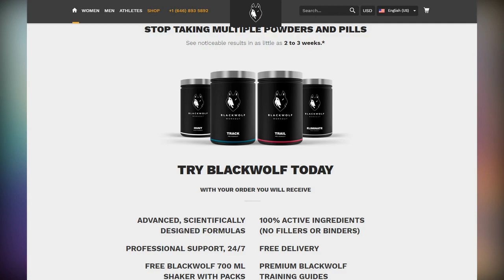Makeup-free Angelina Jolie films The Eternals in Fuerteventura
Makeup-free Angelina Jolie films The Eternals in Fuerteventura. She and her co-star Richard Madden were reportedly forced to stop shooting last week after an unexploded bomb was found near its Spanish set.

Yet despite the scary ordeal Angelina Jolie appeared relaxed and care-free as she took a break from filming The Eternals in Fuerteventura on Friday.

The Maleficent star, 44, looked radiant as she went make-up free and left her brunette locks loose into a relaxed hairdo.

Angelina wore a black sundress with a plunging neckline and cut-out lace sleeves which she teamed with white Dior sunglasses and a brown handbag.

The Lara Croft: Tomb Raider star appeared to be running errands in the popular Canary Islands destination as she carried a green folder and her mobile phone.

Angelina's appearance comes after she was forced to stop filming last week after an unexploded bomb was found near its Spanish set.

The base on the Canary Island of Fuerteventura allegedly had to be evacuated to allow bomb disposal experts to disarm the device, thought to have been left over from a Nazi World War II base.

A source told The Sun: 'It was obviously terrifying — the bomb could have been there for decades untouched but who knows what might have happened if it was disturbed.

'Some of the biggest stars in the world were on set and nobody was taking any chances. Fortunately, experts dealt with it.'

According to the publication, onlookers described panic sweeping through the set before cast and crew were ordered to leave.

MailOnline contacted representatives for Angelina and Richard for further comment.

Meanwhile, The Eternals are an immortal alien race created by the Celestials who are to protect humanity from their evil counterparts called the Deviants.

They are known for their superhuman strength, stamina, speed, durability, agility and reflexes.

Angelina's character